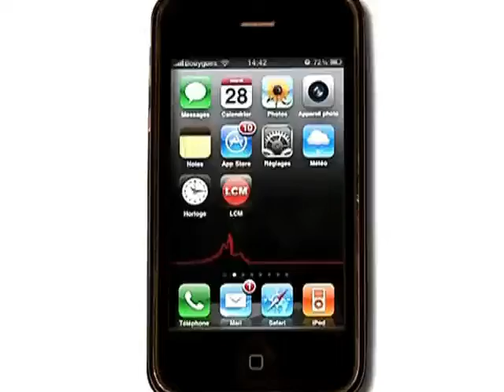Le Judo fait la fête au Stade d'Ete du Prado (Marseille)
Tous les clubs de Judo et de Jujitsu du département se sont réunis au Stade d'Eté du Prado pour une grande fête des arts martiaux ...

Sites webs/blogs, copiez cette vidéo avec le bouton "Intégrer" !